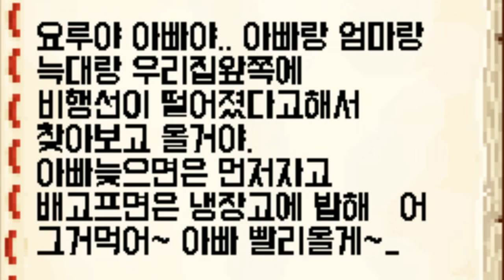잉여맨 가족상황극 | '나홀로 숨바꼭질!? 절대 따라하지마세요!' | 식인모드 | 마인크래프트 Minecraft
'집에 혼자있는 요루루.. 심심해서 혼자 숨바꼭질을 하게되는데..? 과연!?'